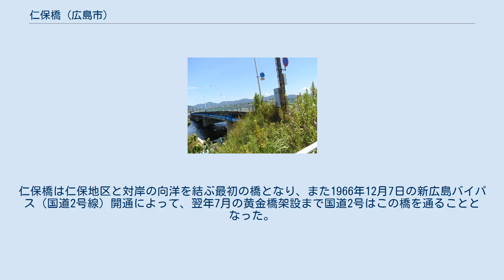仁保橋 (広島市)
仁保橋（にほばし）は、広島市南区の猿猴川に架かる道路橋である。
 東岸の向洋と西岸の仁保（橋名の由来）を結ぶ。
上流には広島高速2号線筋の高架橋があり、 下流に国道2号線が通る黄金橋がある。
 東詰はかつて国道2号線であった広島県道164号広島海田線からの分岐点付近から始まり、埋立地であるマツダ本社工場をまたいで、西詰は現在の国道2号線に接続する（仁保交差点）長い橋である。
なお、近い将来にはこの橋の東詰からさらに県道164号・山陽本線を越えて府中南公民館に至る直通の道ができる予定であるが、完成年度の目処は立っていない。
 1964年8月竣工。
この橋が架設される以前、猿猴川では東雲から大州に架けられた東大橋より下流には橋がなく、近隣の住民は渡し船か干潮時に徒歩で川を渡るのが一般的であった。
仁保橋は仁保地区と対岸の向洋を結ぶ最初の橋となり、また1966年12月7日の新広島バイパス（国道2号線）開通によって、翌年7月の黄金橋架設まで国道2号はこの橋を通ることとなった。
 橋とバイパスの完成以前、仁保・東雲などの猿猴川西岸地区（現在の南区の南東部）は蓮田やネギ畑の目立つ半農村地帯であったが、開通以降は市街化が進行し、近郊住宅地として大きく景観が変化していくことになった。